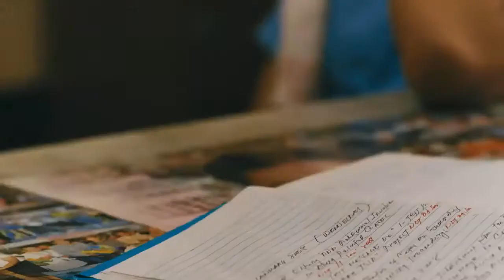HAMOG (2015) Official Trailer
Directed by:  Ralston Jover
Cast:  Zaijian Jaranilla, Therese Malvar and Samuel Quintana

Synopsis: Ralston Jover's unique blend of special and magic realism takes a look at the lives of four street children whose world is about to be turned upside down and inside out. Life begins where innocence ends.

An official entry to the 'Pista ng Pelikulang Pilipino’ and 2015 Cinema One Originals Film Festival.